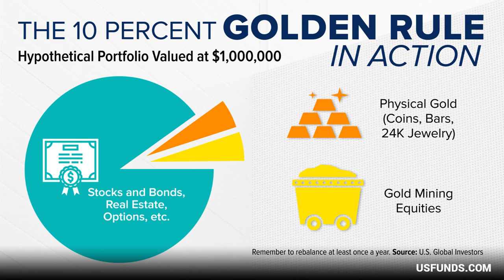The 10 Percent Golden Rule Explained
If you follow Frank Holmes in the news or through his personal blog, then you probably know he often says “Go Gold!” or “Follow the 10 percent golden rule!” But what exactly is the 10 Percent Golden Rule? It advocates a 10 percent portfolio weighting in gold – with 5 percent in physical gold bars, coins and jewelry and the other 5 percent in gold equities such as stocks, mutual funds and ETFs.